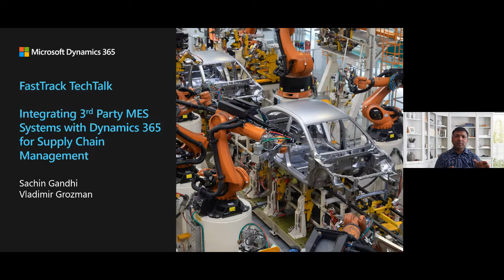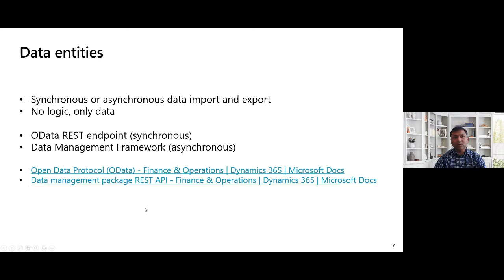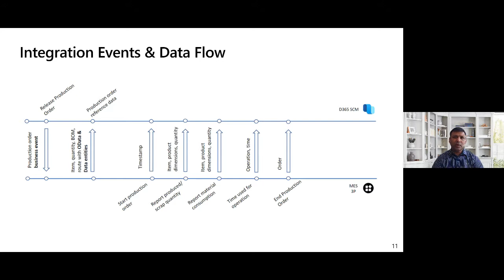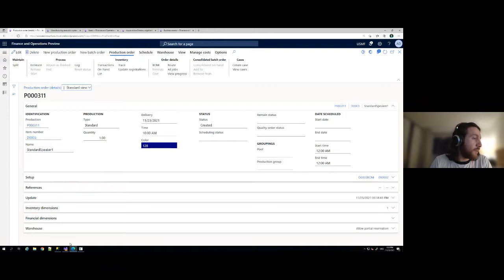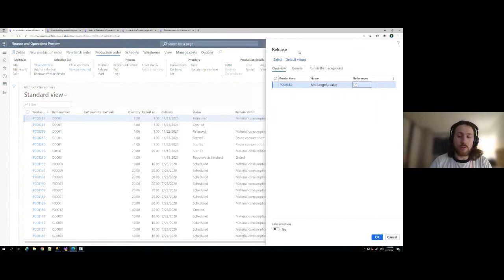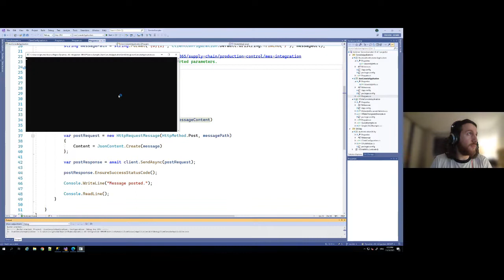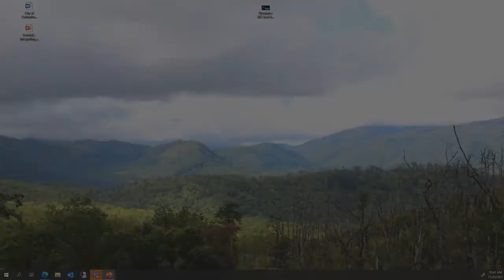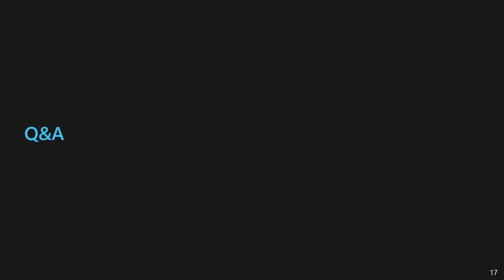Integrating 3rd party Manufacturing Execution System with Dynamics 365 for Supply Chain Management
In this TechTalk, Microsoft provides guidance on how customers and partners can integrate 3rd party MES (Manufacturing Execution Systems) with Dynamics 365 for Supply Chain Management.